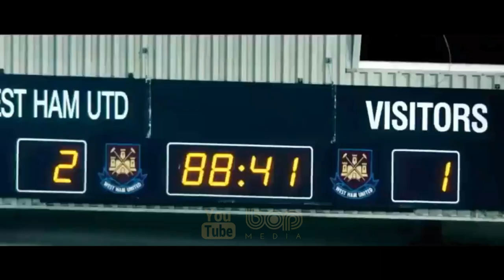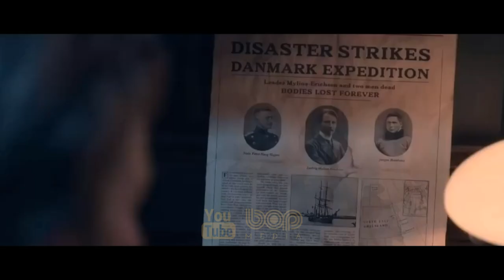فیلم هندی لال سینگ چادا دوبله فارسی ۲۰۲۲ با بازی عامر خان و کارینا کاپور خان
|  فیلم سینمایی لال سینگ چادا دوبله فارسی ۲۰۲۲   |

فیلم لال سینگ چادا یک فیلم کمدی-درام هندی به کارگردانی ادوایت چاندان با بازی عامر خان رویدادهای تاریخ هند را از طریق دیدگاه لال سینگ چادا، مردی اوتیستیک که درک زیادی از احساسات دارد، روایت می‌کند.

تاریخ انتشار ۲۰ مرداد ۱۴۰۱

00:00 bop Media
00:16  Laal Singh Chaddha
04:21  3 Movies you MUST watch!
04:29  Jai Bhim
06:28  Final Score
08:39  Against the Ice
11:00  More Videos